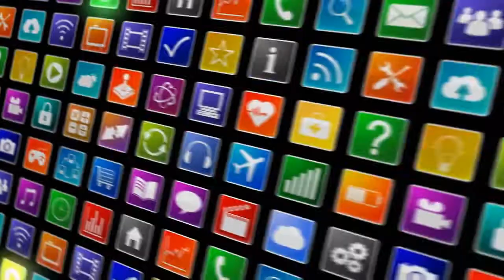[News] Chemical weapons workshop found in Eastern Ghouta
Syrian army troops found a workshop owned by foreign-backed militants that are used to produce toxic...